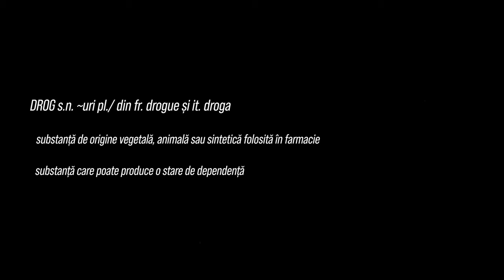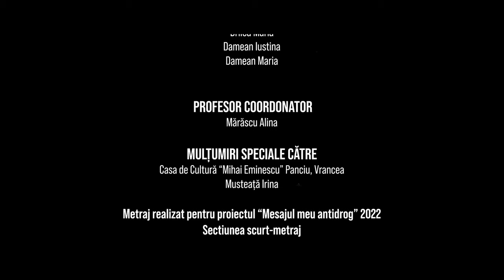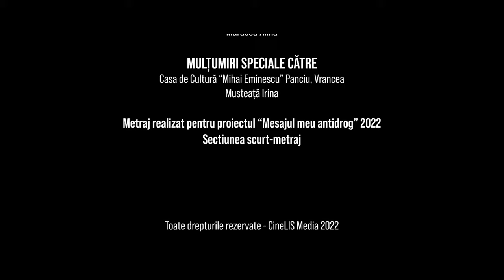CALEA SPRE DISPERARE - a CineLIS Media production